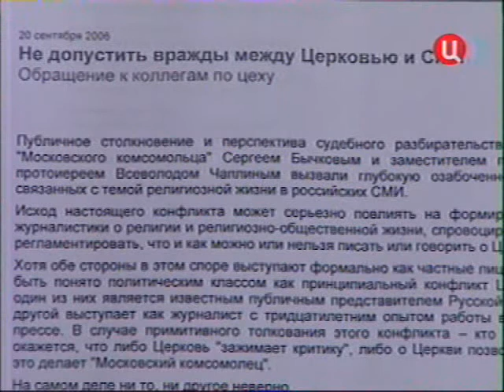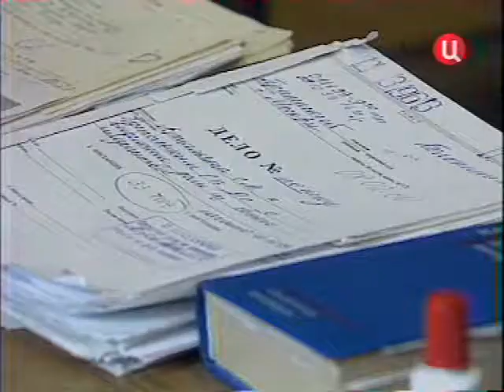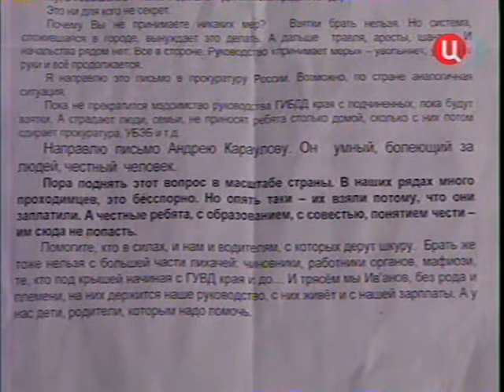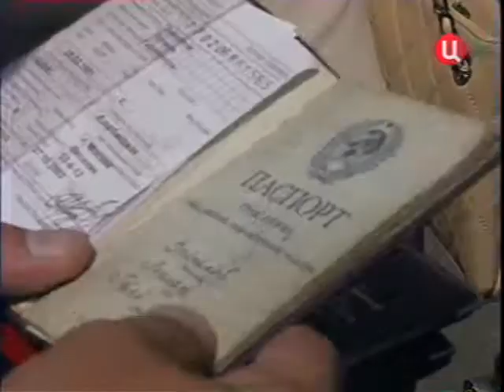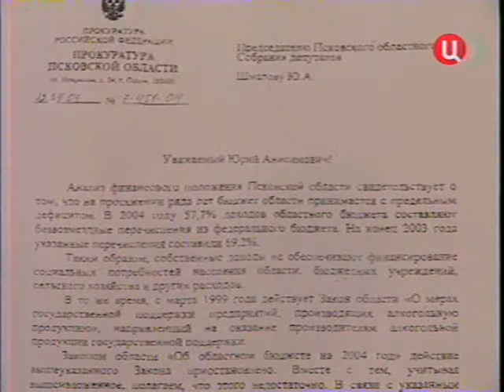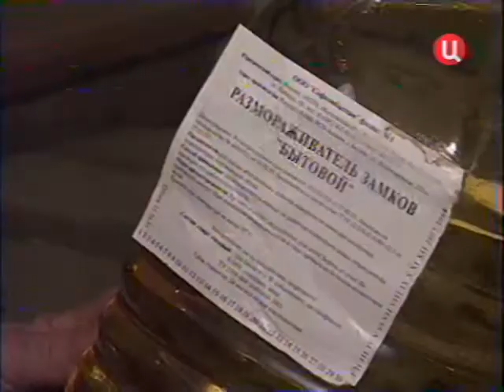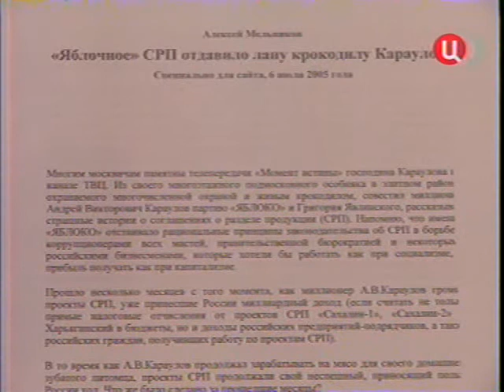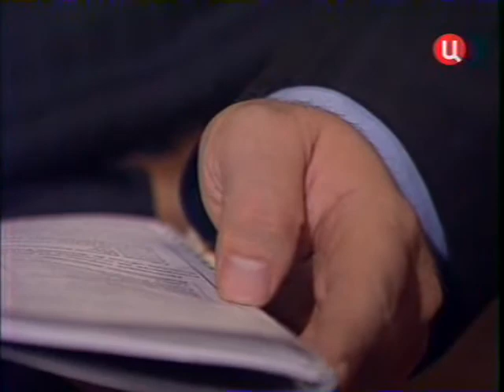Момент истины 2006 11 17